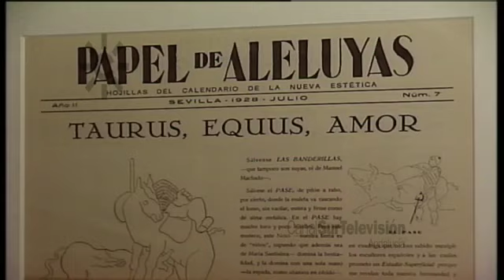José Moreno Villa, homenaje al escritor y pintor malagueño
2007. Inauguración de la exposición de José Moreno Villa en la Residencia de Estudiantes de Madrid. El pintor y escritor malagueño vuelve a la Residencia de Estudiantes que fue su hogar durante casi 20 años. En “Geografías” se pueden ver tanto sus dibujos, con fuerte inspiración picassiana, como fragmentos de su obra poética.
Declaraciones de Juan Pérez de Ayala, comisario de la exposición.
Presenta Javier Domínguez [Informativo “La noche al día”, 20 de septiembre de 2007. Canal 2 Andalucía]

La exposición “Geografías” se pudo contemplar en en Palacio de la Aduana de Málaga entre junio y septiembre de 2007, y en la Residencia de Estudiantes de Madrid entre el 21 de septiembre y el 18 de noviembre de 2007.

José Moreno Villa (Málaga, 16 de febrero de 1887 - Ciudad de México, 25 de abril de 1955) fue una figura importante en la Generación del 27. Fue archivero, bibliotecario, poeta, articulista, crítico, historiador de arte, dibujante y pintor.
Perteneciente a una familia de políticos y comerciantes, fue enviado a Alemania a estudiar Química pero no completó la carrera. A su regreso fundó en Málaga la revista “Gibralfaro” y animó el ambiente cultural de su ciudad con otros jóvenes poetas como Emilio Prados y Manuel Altolaguirre. En 1917 se establece en la Residencia de Estudiantes de Madrid, donde reside hasta 1937, y se licencia en Historia del Arte en la Universidad Central.
Trabajó en el Centro de Estudios Históricos y contribuyó a la investigación del patrimonio histórico español y a la divulgación de la arquitectura moderna: fue crítico de arquitectatura en diversas publicaciones como la revista oficial de la Escuela de Arquitectura de Madrid y organizó de la primera visita de Le Corbusier a España.
Entre 1931 y 1936 fue director del archivo de Palacio Nacional. En noviembre de 1936 es trasladado junto a otros intelectuales a Valencia, donde crea diversas obras relacionadas con la Guerra Civil. En 1937 parte hacia Estados Unidos en misión cultural al servicio de la República, y finalmente se exilia en México.
José Moreno Villa tiene obras expuestas en diversos museos como el Nacional de Arte Reina Sofía de Madrid.

1887: 16 de febrero. Nace José Moreno Villa, artista malagueño de la Generación del 27.

1955: 25 de abril. Muere José Moreno Villa, artista de la
Generación del 27.

20/09/2007
Dieciséis de febrero
Veinticinco de abril

ma2mm